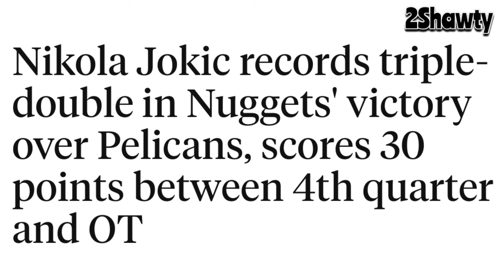How Nikola Jokic Controlled A ENTIRE 4Q & OVERTIME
Nikola Jokic controlled the whole 4q and overtime vs the new Orleans pelicans for the win for the Denver Nuggets! Nikola Jokic has been showing us his skillset all season and is definitely making a Heavy case for MVP!

This Channel will consist of everything basketball! New Videos M-F! Leh Get It!
Socials Below!